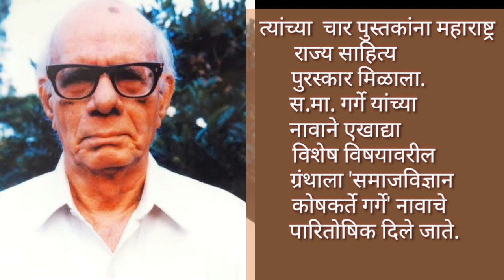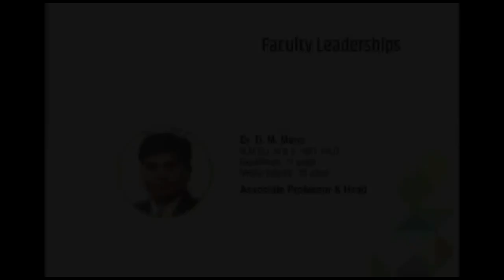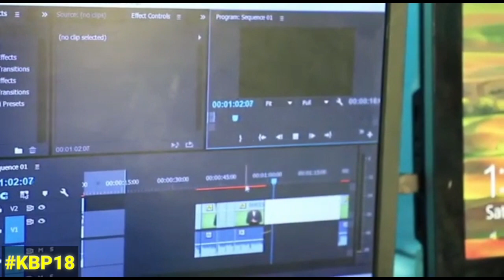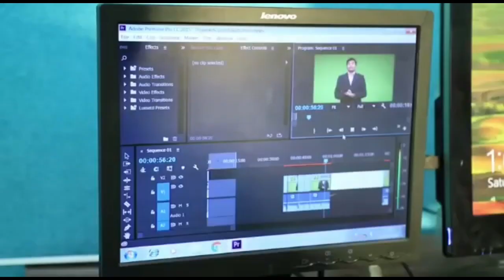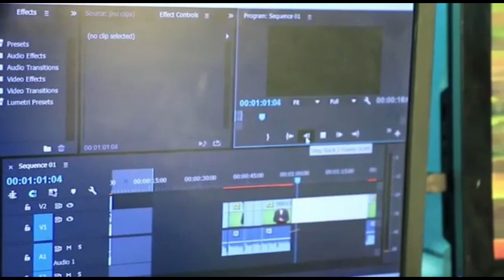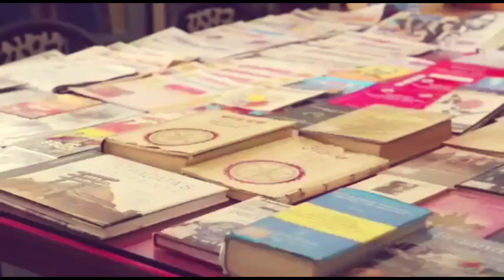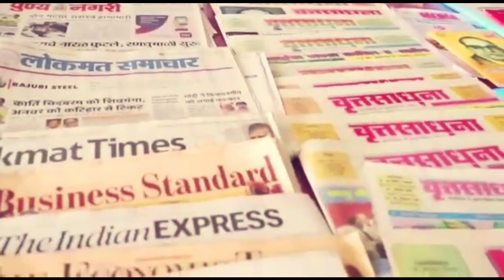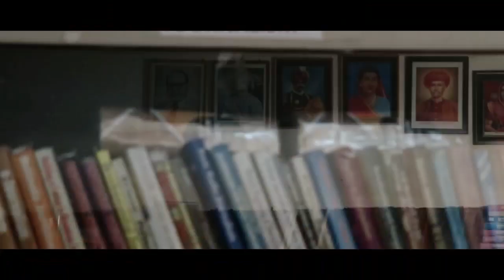Documentary on UDMCJ Dr.BAMU, aurangabad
University Depertment of Mass Communication and Journalism  , Dr. Babasaheb Ambedkar Marathawada University , AURANGABAD , 431003 ,Maharashtra , INDIA is one of the nationally reputed and acclaimed Journalism and Mass Communication university department in India. This more than four decades old department is best,  biggest and chippest department  in the state of Maharashtra .  UDMCJ of BAMU has developed itself into an qualitativeand active and happening department .The state of the art Digital Studio developed in the department  is a brain child and an idea of Professors of udmcj specially dr.sudhir gavane sir,presently its leaded by dr.dinkar mane Sir.
 😊Let's see the documentry on udmcj with voice of komal pol😊
जनसंवाद व वृत्तपत्र विद्याविभाग,
डॉ.बाबासाहेब आंबेडकर विद्यापीठ,औरंगाबाद.